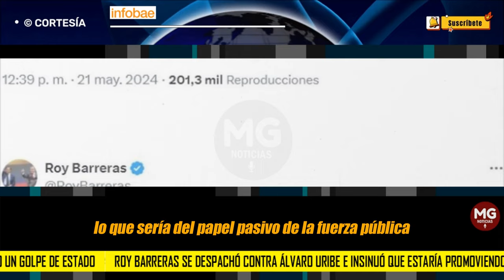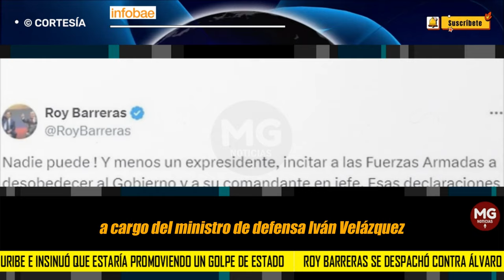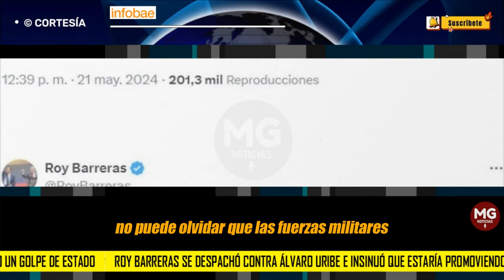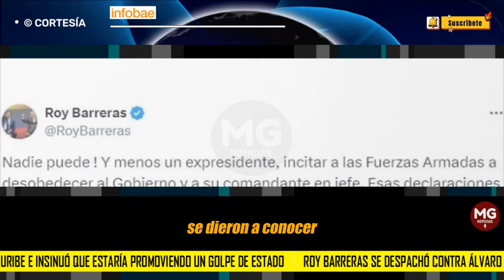ROY BARRERAS SE DESPACHÓ CONTRA ÁLVARO URIBE ❌ HACE GRAVE ACUSACIÓN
El embajador de Colombia en Reino Unido arremetió contra el exmandatario por lo que sería, según él, su incitación a las Fuerzas Armadas a desobedecer al Gobierno de Gustavo Petro.
INFOBAE